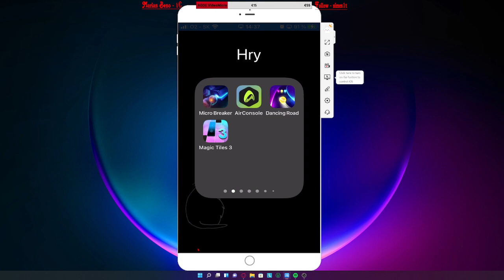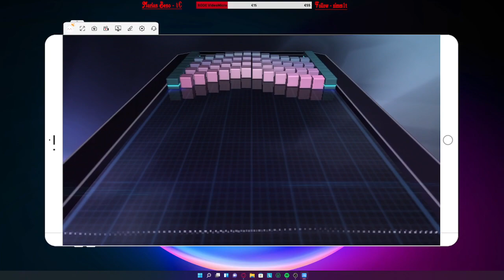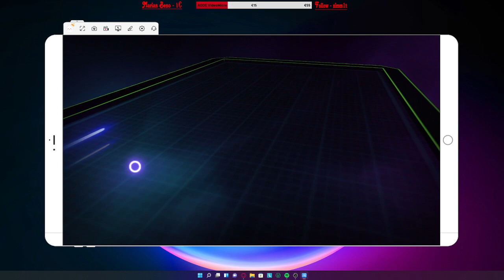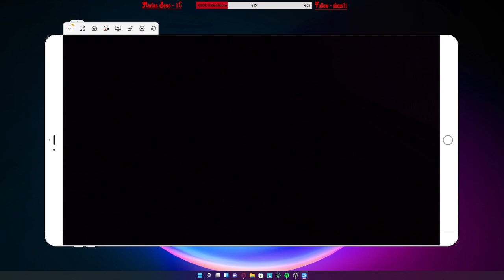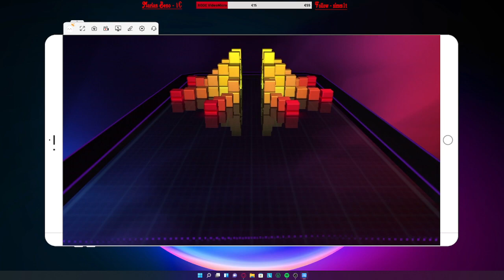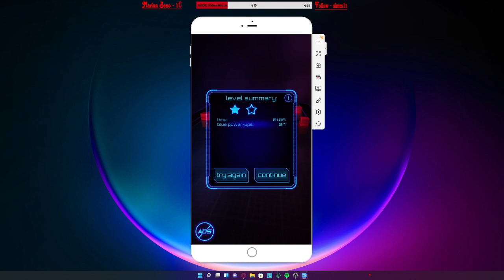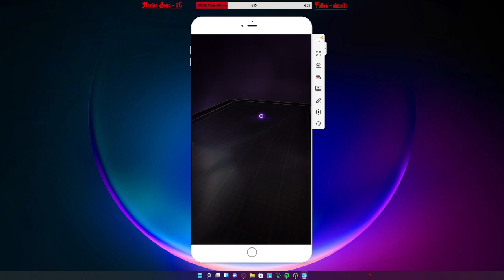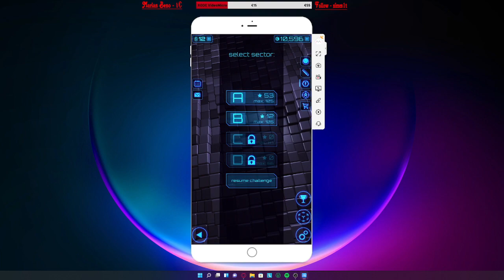Iphone game - Micro breaker (ios)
hrane na iphone SE 1.generacia
Hra